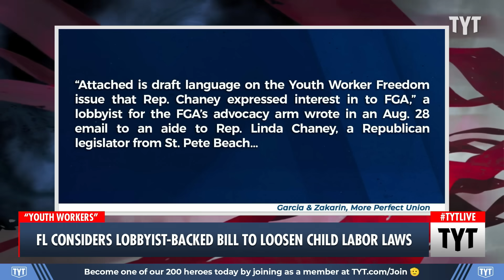WATCH: Lobbyist REFUSES To Call Children 'Children' In Quest To Dissolve Child Labor Laws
Florida Republicans are obliterating the child labor laws that help keep kids safe in order to help corporations increase profits.  Cenk Uygur and Rayyvana discuss on The Young Turks.

"Florida Republicans are having a hearing about rolling back child labor laws.

When asked about the danger to kids and rising child labor violations, bill author Rep. Linda Chaney says:"

231214__TB03FlLobbyist